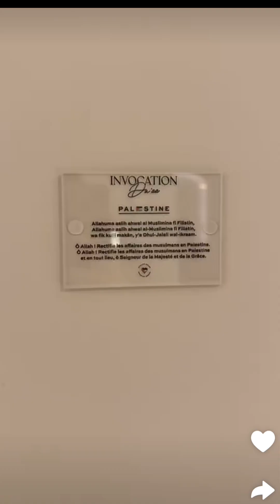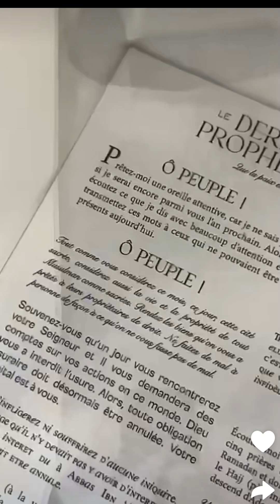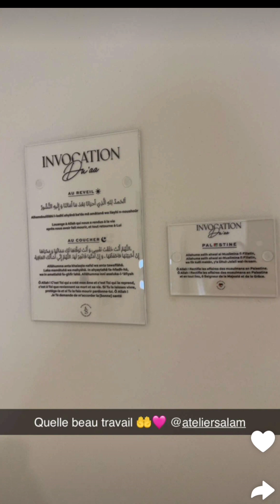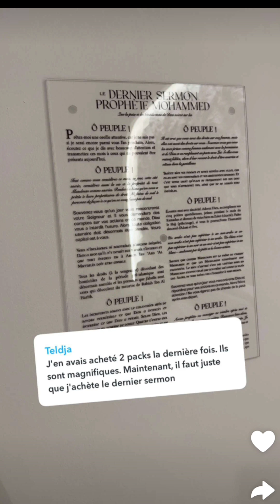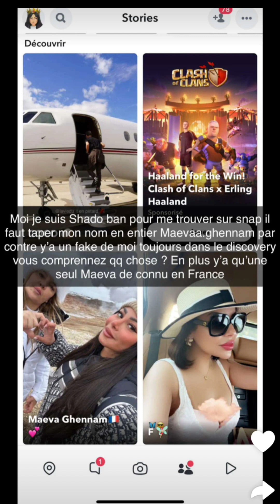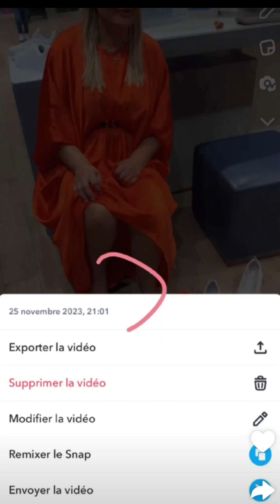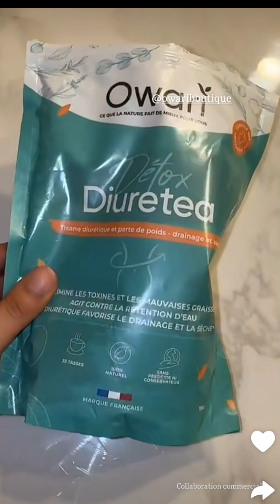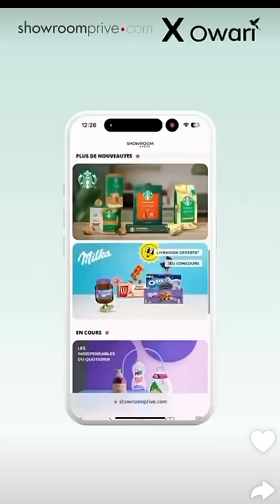Maeva Ghennam à Dubaï : 06/06/2024